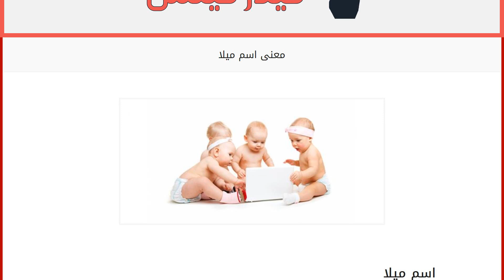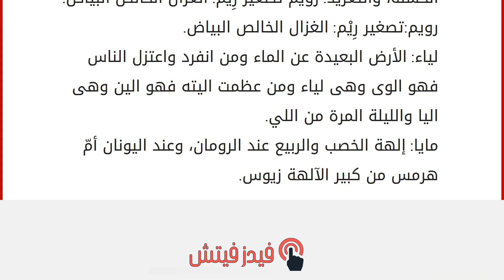معنى اسم ميلا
اسم ميلا
هو اسم مأخوذ من كلمة ميلاء، ومعناه: الشجرة الكبيرة ذات الفروع المائلة، وتعني أيضاً الشيء المائل منحني الخلقة، وقد تعني أيضاً (القريب)، أو تعني جميلة الجميلات، وهذا المعنى في الأصل العربي، وهناك تحليل آخر لاسم ميلا: وهو اختصار لكلمة مأخوذة من اللغة الإسبانية، بالتحديد من كلمة Milagrous، ومعناها (المعجزة). الحكم الشرعي لاسم ميلا
لم نجد ما يؤكد أو ينفي حرمة هذا الاسم، والأفضل لنا أن نسمي بناتنا بأسماء نعرف معانيها على التي لا نعرفها، خوفاً من أن نرتكب معصية دون أن نتيقن، من خلال التسمي بأسماء محرمة. أسماء جميلة ومعانيها رزان:ذات رزانة ووقار. ريفال:طويلة الشعر،المتبخترة في مشيها. رين: اسم فرنسي معناه ملكة، حور/ الحور. أماليا: أصله يوناني، ومعناه اللطيفة والمحبوبة. ليان: رخاء العيش ونعيمة. جوليا: اسم لاتيني معناه الشابة في عقلها وقلبها. رودينا: السحابة التي غطّت الرسول صلّى الله عليه و